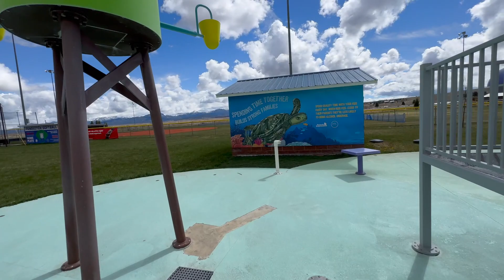On The Road Again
Join us as we share our cherished moments and memories captured within the comfort of our home. From funny and heartwarming scenes to everyday activities, this channel is all about our family's journey together.

Get ready to meet our adorable kids, witness their growth, and experience the love that fills our home. We'll be sharing our favorite moments, milestones, and occasional adventures.

We hope you enjoy watching our family videos and feel the warmth and joy that radiate from our home. 🤗💖